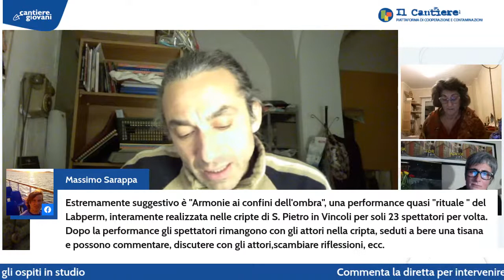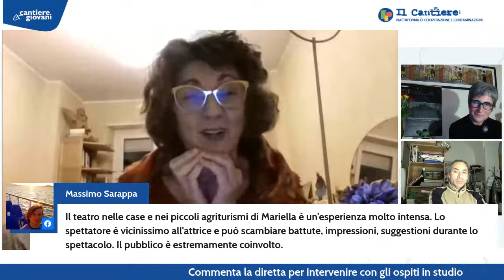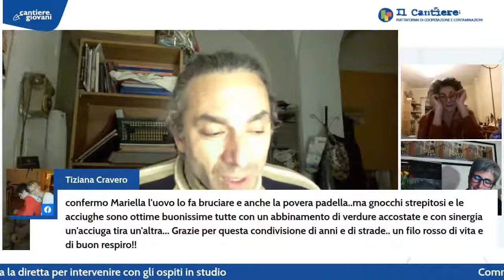Domenico Castaldo e Mariella Fabbris ospiti di Maria d'Ambrosio ad Artèpedagogia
Cantiere Virtuale – Artèpedagogia: l'arte come strumento di apprendimento per favorire in cambiamento